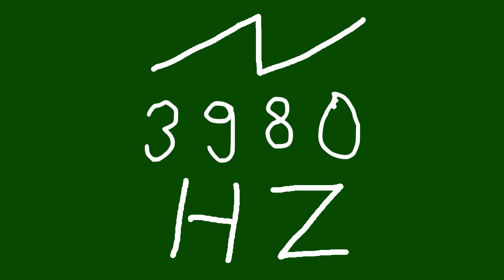3980 hz saw